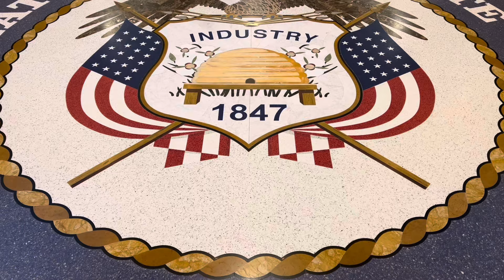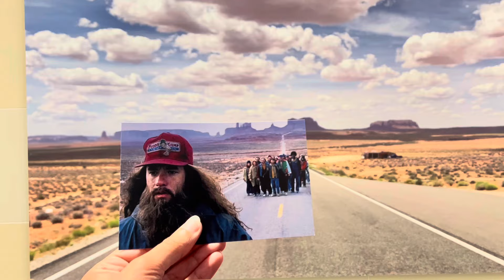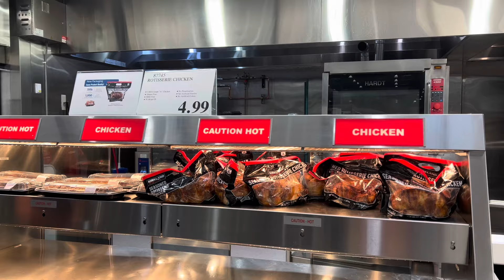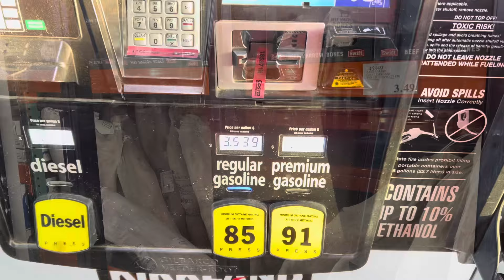好奇，盐湖城的奢华怎么来的？